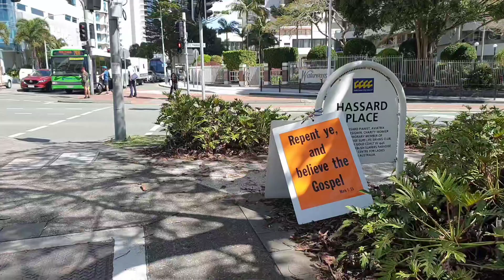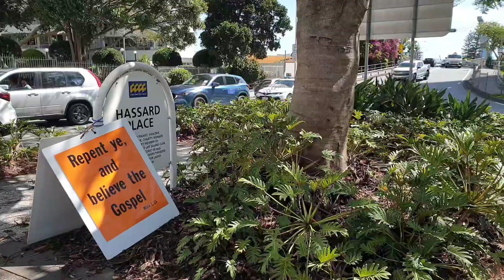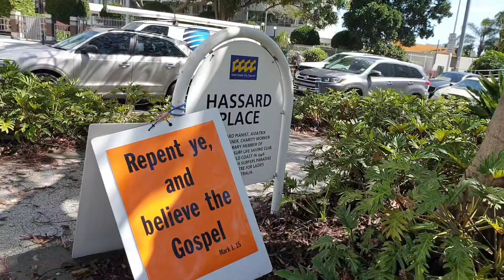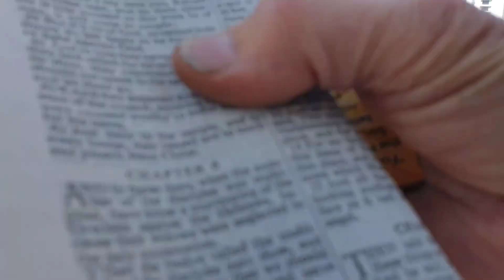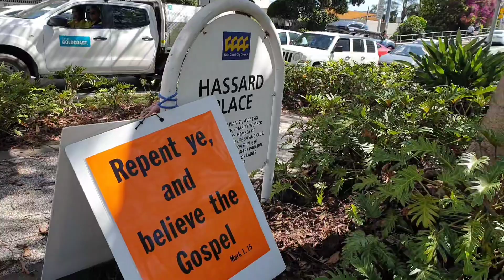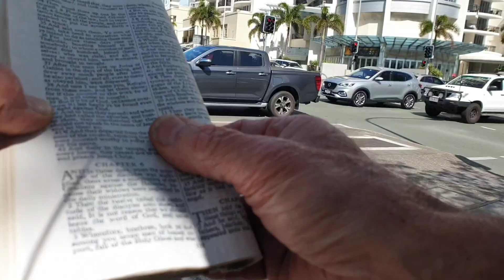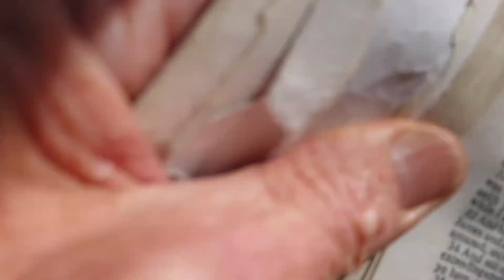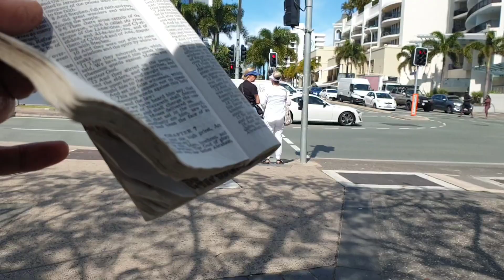“‭Go, stand and speak in the temple to the people all the words of this life ” (4 - 10 - 24)